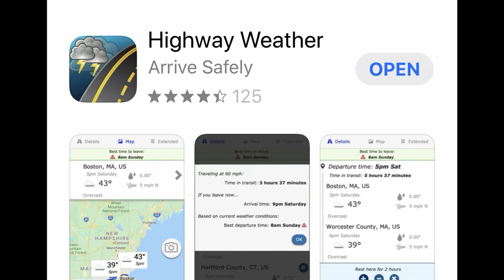Yellowstone National Park Overview and When to Winterize | RV Miles Episode 163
On this episode, we begin our three-week Yellowstone adventure with an overview of the park and the town of West Yellowstone. A listener asks about what temps to be concerned about water freezing, and so much more!

Our question to you this week: Do you winter camp? Let us know how low you'll go (temp wise) to keep the camping season alive and some of the tricks and tips you use to stay comfy in the cold.

For links and articles mentioned on this episode, visit RVMiles.com/163

Join our Mailing List and be the first to hear the latest RV Miles News, and receive our FREE weekly newsletter filled with tips, tricks, RV industry updates, travel fun and so much more. Sign up below!

Our "ask" this week is all about our email list. You should join it! Click the link below and be a part of the RV Miles e-mail list and receive our free weekly newsletter.
Our weekly community "ask" helps ensure that YOU never have to pay for the content we create.

Wondering what we are wearing in this video?

Thanks to our friends at L.L.Bean, Empire Covers, and the Highway Weather App for supporting RV Miles. Find the discounts mentioned on the show